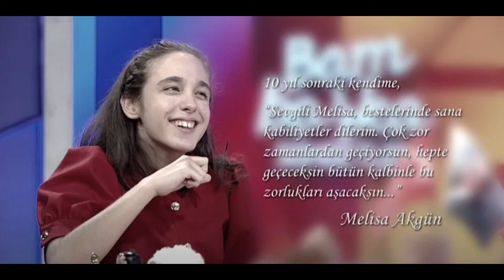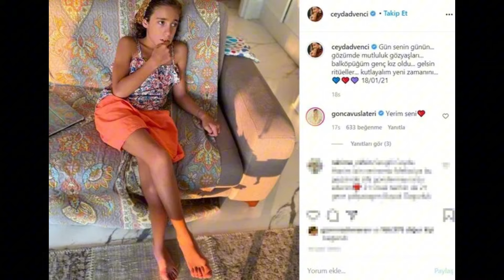CEYDA DÜVENCİ 13 YAŞINDAKİ KIZI MELİSA'YI KONUK ALDI HASTALIĞINDAN BAHSETTİ GÖZYAŞLARI SEDA SAYAN